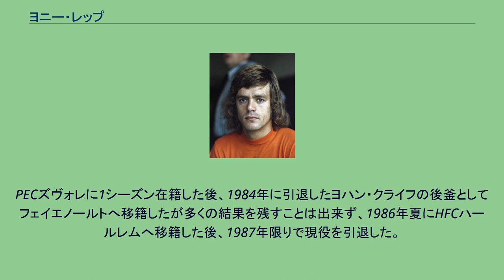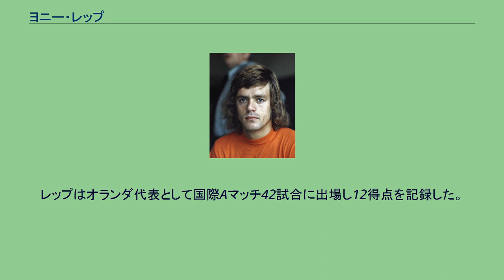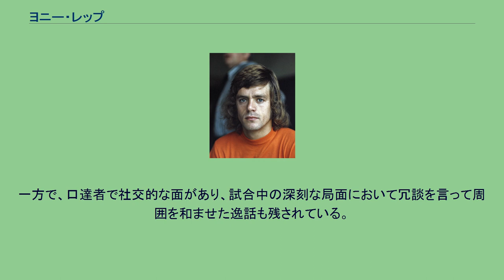ヨニー・レップ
ヨニー・レップ（ジョニー・-、Johnny Rep）こと、ニコラース・レップ（Nicholaas Rep, 1951年11月25日 - ）は、オランダの元サッカー選手、サッカー指導者。
ポジションはFW（右ウイング）。
1970年代のトータル・フットボールの中心選手の一人であり、長髪をなびかせたプレースタイルが特徴的であったことから「オランダにおけるジョージ・ベストのような存在」とも称される。
レップはFCザーンダムの下部組織で育ち、16歳の時にアヤックス・アムステルダムの下部組織へ移籍。
ユースチームで1年、リザーブチームで2年を過ごした後、1972年夏にトップチームに昇格した。
当時のアヤックスは1971年と1972年のUEFAチャンピオンズカップで2連覇を達成したばかりであったが、早々に出場機会を掴み、同年9月に敵地で行われたインターコンチネンタルカップ・CAインデペンディエンテ戦に出場すると、この試合で2得点を挙げ勝利に貢献した。
翌1973年のUEFAチャンピオンズカップ 1972-73決勝・ユヴェントスFC戦ではヘディングで決勝点を決め大会3連覇に貢献した。
1975年からは国外へ活躍の場を求め、スペインのバレンシアCFで2シーズンを過ごした後、レアル・マドリードへの移籍の可能性が浮上したが合意には至らず、1977年からはフランスのSCバスティアへ移籍した。
バスティアは前シーズン限りでドラガン・ジャイッチが退団したが、その後釜としてチームに加わると、UEFAカップ1977-78準優勝に貢献、同シーズンにはリーグ年間最優秀外国人選手賞を受賞した。
1979年からはASサンテティエンヌへ移籍するとフランス代表のミシェル・プラティニらと共にプレー、1981年のリーグ優勝に貢献したが、チームの成績が下降線をたどるのと時を同じくしてチームを退団した。
PECズヴォレに1シーズン在籍した後、1984年に引退したヨハン・クライフの後釜としてフェイエノールトへ移籍したが多くの結果を残すことは出来ず、1986年夏にHFCハールレムへ移籍した後、1987年限りで現役を引退した。
オランダ代表としては1973年5月2日に行われたスペインとの国際親善試合でデビュー。
1974年に西ドイツで開催された1974 FIFAワールドカップでは1次リーグのウルグアイ戦で2得点、ブルガリア戦と2次リーグのアルゼンチン戦でそれぞれ1得点の合計4得点を決め大会準優勝に貢献したが、決勝の西ドイツ戦では決定的なシュートを外し優勝を逃した。
1978年にアルゼンチンで開催された1978 FIFAワールドカップでは1次リーグのスコットランド戦で強烈なミドルシュートを決めて1得点、2次リーグのオーストリア戦で2得点の合計3得点を決め2大会連続の準優勝に貢献した。
その後、監督のケース・ライフェルスと対立したため代表から外れたが、1982 FIFAワールドカップ・予選で若手中心のオランダ代表が苦戦していたこともあり、1981年にルート・クロルらと共に呼び戻され終盤の4試合に出場したが、最終戦のフランス戦で敗れ本大会出場を逃すと、この年を最後に代表から退いた。
レップはオランダ代表として国際Aマッチ42試合に出場し12得点を記録した。
引退後は指導者の道へ進み、オランダ国内のズワルテ・スハペン、FCオムニワールド、VVテクセル'94、RKSVパンクラティウスなどのクラブで指揮を執った。
選手時代は主に右のウイングとしてプレーし、ドリブル突破を得意としたが、常に右サイドに留まる訳ではなくセンターフォワードの位置でプレーすることもあり、往年のサッカー選手であるファース・ヴィルケスと比較をされることもあった。
また、アヤックスやオランダ代表の同僚だった右サイドバックのヴィム・シュルビアが攻め上がった場合、彼の空けたスペースをカバーするなど、流動性の高い選手だった。
チーム内では傲慢な性格と見做されており、アヤックスやオランダ代表の中心選手だったヨハン・クライフと対立することも辞さなかった。
レップは2016年のインタビューで「クライフは教師のように振る舞っていた。我々の関係はピッチを除いて良好ではなかった」と証言している。
一方で、口達者で社交...